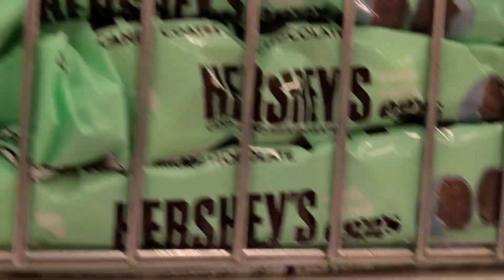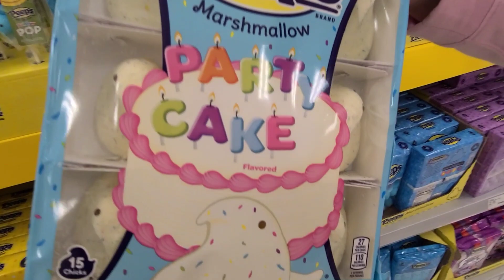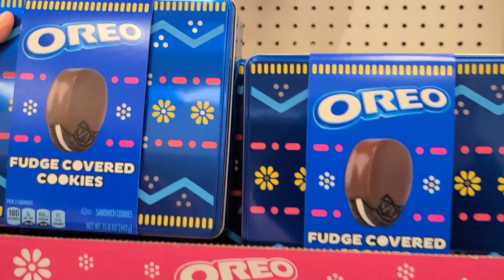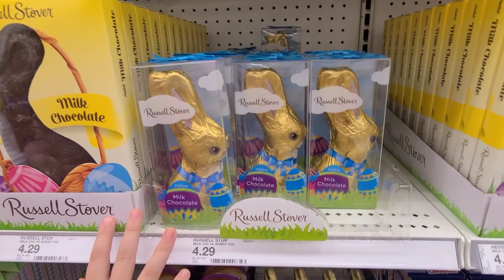TARGET EASTER and PEEPS shopping 🐰🐰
Let's go for some Easter shopping and peeps at Target